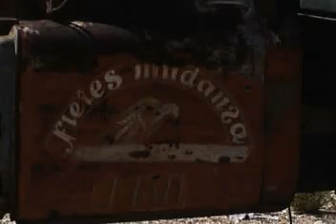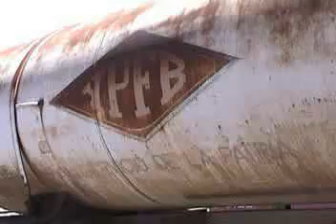03 Tierras Saladas Aguas Sagradas (part III)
TIERRAS SALADAS AGUAS SAGRADAS: (Bolivia 2001/2) El ecosistema del sur de Potosí es uno de los más originales de Bolivia y posee un equilibrio ecológico extremadamente frágil. Este ecosistema está en peligro de ser destruido gracias a los planes de explotación de grandes yacimientos de agua subterránea necesarios para extracción de minerales. Este video presenta e su primera parte una descripción de las características naturales de una extensa zona que va desde el parque nacional Sajama en el departamento de Oruro  hasta el extremo sur del departamento de Potosí en Bolivia. En su segunda y tercera parte refleja las percepciones y preocupaciones de los habitantes de esta zona respecto al tema agua.
36 min.